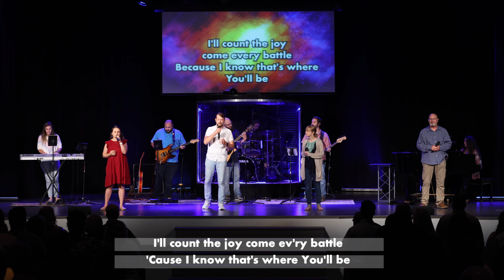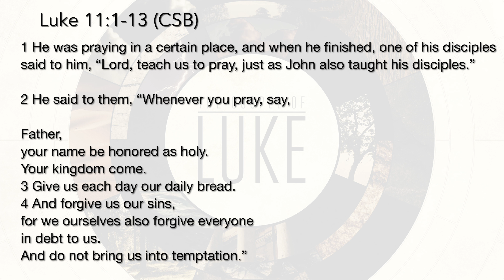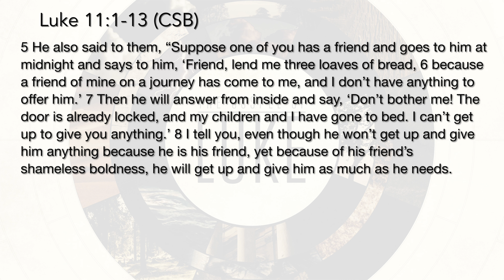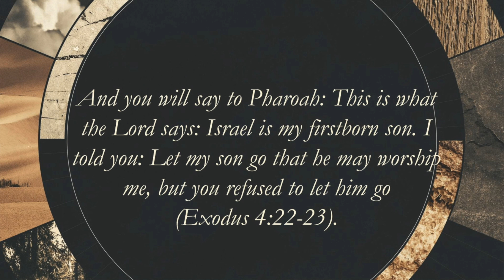The Disciples Prayer - Luke 11:1-13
Dr. Tommy Meador - Lead Pastor

northwoodbaptist.net